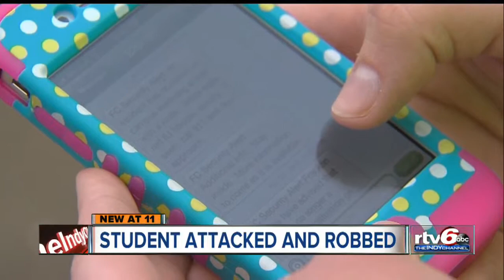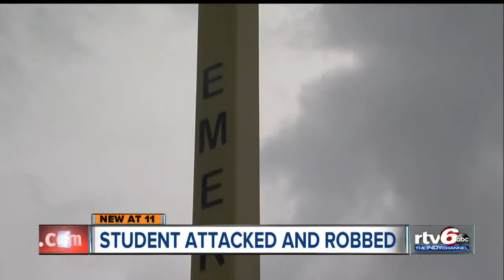Franklin College student says she was robbed at knifepoint on campus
Franklin police are looking for a man who robbed a Franklin College student at knifepoint on campus Monday night.